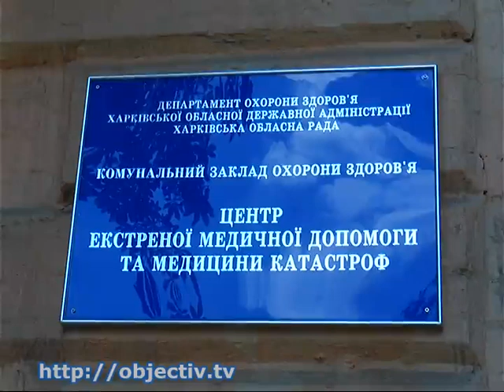На Харьковщине - аномальная для августа жара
- Жара в Харькове. Синоптики прогнозируют снижение температур лишь с середины месяца - На Харьковщине - аномальная для августа жара. По информации синоптиков, теплые воздушные массы пришли с Балканского полуострова и продержатся в Украине до середины месяца